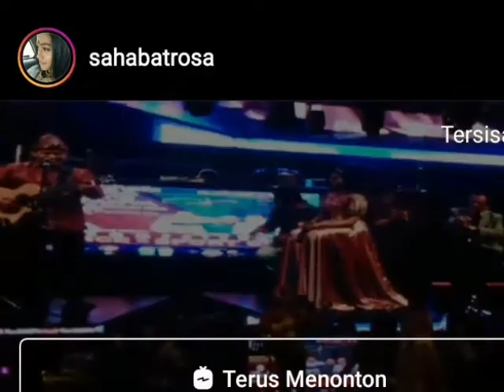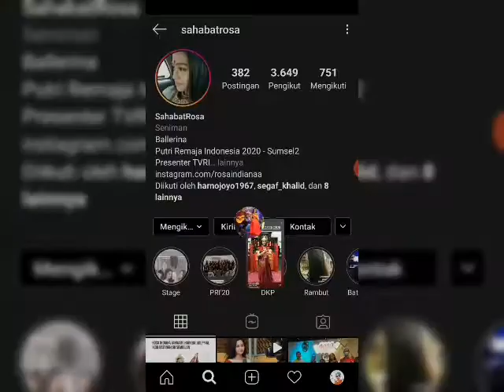Ngoran (Ngobrol Ringan) 5 Ikon Milenial Irama Batanghari 9: Rosa Indiana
Tampilnya Rosa yang kini tercatat sebagai siswa kelas II SMAN 1 Palembang berpasangan dengan Randi sebenarnya tanpa perencanaan. “Dalam sebuah acara di Guns Café beberapa waktu  lalu, saya disarankan tampil bersama kak Randi untuk membawakan irama Batanghari
Sembilan,” ujar Rosa, tentang awal dirinya membawakan irama Batanghari Sembilan.
Saran itu sendiri berasal dari Ketua DKP, Ms  Iqbal Rudianto. Yang memandang, perlu ada inovasi dan kejutan. “Agar irama Batanghari Sembilan disukai milenial dan bisa masuk dalam frame remaja, maka yang menyenandungkannya, akan lebih baik dari kalangan mereka sendiri,”  ujar Didit, panggilan akrab Ms Iqbal Rudianto.
Pilihannya,  jatuh pada Rosa yang saat ini menjadi Finalis Putri Remaja Sumsel 2020 yang akan mengikuti final pemilihan Remaja Indonesia 2020 di Jakarta per November mendatang. “Sementara pasangannya, Randi, seorang  anak muda yang juga multi talenta, bisa main Dulmuluk, bisa main alat musik, dan lumayan baik penampilannya di atas panggung,” tambah Didit.
Randi dan Rosa, juga bukan hanya di irama batang hari Sembilan tampil bareng. Saat dokumentasi Dulmuluk beberapa waktu lalu pun, Rosa dinobatkan menjadi putri raja dalam cerita Raja Menggala yang dimainkan dengan durasi hanya 15 menit. Padahal, biasanya Dul Muluk itu alurnya bisa memakan waktu 6-7 jam.
Kini, remaja milenial yang bercita-cita menjadi  dokter ini terus aktif menempa dan mengasah diri. “Sebagai anak muda saya ingin melestarikan dan memperkenalkan kesenian asli daerah, seperti  irama batanghari sembilan dan Dulmuluk kepada anak muda zaman now,” ujarnya ringan.
Alhamdulillah, menurutnya, pihak sekolah juga mendukung dengan tidak melarangnya untuk aktif di luar sekolah selama tidak mengganggu jam belajar. ‘Selama ini saya alhamdulillah bisa membagi waktu antara belajar dan beraktivitas kesenian. Dan dukung saya ya, agar bisa berhasil di ajang Final Putri Remaja Indonesia 2020 yang digelar November mendatang di Jakarta. Juga, doakan saya, bisa meraih cita-cita mnjadi dokter,” harapnya.
Saat ini, masih ada harapan yang selalu dinantinya. Yakni, bisa sepanggung dengan maestro irama batanghari sembilan, maestro Dulmuluk, dan maestro tari di Palembang/Sumsel.  Sehingga bisa memperkuat dirinya untuk semakin yakin bisa mengangkat dan melestarikan seni dan budaya daerah. Sehingga, kau milenial pun bisa turut kenal dan menyukai seni-budaya tradisional.
Belajar dari Youtube
Ketika dia ditawari membawakan lagu Batanghari sembilan, Rosa pun belajar dari Youtube. Dia masih asing sama sekali dengan lagu-lagu tersebut. Dia mulai mengunduh lagu tersebut. Dan belajar serta berlatih sendiri. “Alhamdulillah,  ternyata tidak susah. Mungkin kalau kita mengerti musik, memahaminya menjadi lebih mudah,” ujar adik kandung M Robby Firly Harkha ini.
Rosa yang merupakan putri bungsu dari dua bersaudara, memang selama ini dikenal sebagai remaja yang memiliki bakat dan talenta yang cukup  bisa dibanggakan. Selain menyanyi, ternyata dia berrpestasi sebagai modeling, penari balet, dan presenter .
Khusus urusan menyanyi, dia ditempa di Ahmad Dani School yang dulu sempat membuka cabang di Palembang. Lalu dilanjutkan di Bina Vokalia. Tak terhenti  di situ, dia pun  bergabung di sekolah olah suara Purwa Caraka, Palembang.
Tahun 2017 lalu, saat ujian kenaikan tingkat yang pengujinya langsung dari London, Rosa mendapat perak. Tahun 2018 mendapat perunggu, dan tahun 2019 lalu, mendapat emas. “Dengan tingkatan senior yang diraihnya, dia pun semakin pecaya diri melatih balet bagi  siswa balet di sekolahnya yang dulu menjadi tenmpat menempa ilmu.
Dari kecil, sejak 2 tahun, Rosa yang  menamatkan SD Palmkids ini ternyata sudah berlatih balet. Dan hingga kini, sudah menjadi guru balet. “Dia belajar di Julian Balet School, satu-satunya sekolah balet di Palembang yang berlamat di Jalan Mayor Ruslan,” ujar sang mama yang selalu mendampingi putrinya.
Sementara untuk modeling, sejak  SD juga sudah aktif ikut modeling. Dan tidak sedikit prestasi diraihnya. Kini, Rosa yang dulu menamatkan SMP unggulan  54 Maskarebet ini bergabung di  Stage Manajemen.
Karena prestasinya di modeling inilah kemudian,  sejak umur 10 tahun, Rosa menjadi presenter acara TVRI bertajuk Anak Indonesia. Dalam acara berdurasi  satu jam dan disiarkan secara nasional tersebut,  Rosa tampil sendiri. Paket acara ini adalah produksi TVRI Sumsel yang disiarkan nasional. Dan  acara ini dilaksanakan setiap tiga bulan.  Lalu, sejak menamatkan SD, dia pun dipercaya menjadi presenter cilik  acara Dunia Anak yang disiarkan seminggu sekali di TVRI Sumsel. Dan kini, sejak remaja, sebelum masa pandemi lalu sempat membawakan acara Ayo Berdendang di TVRI Sumsel.